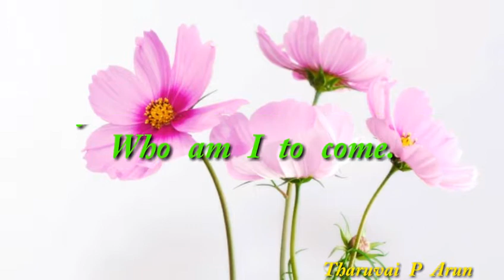[17.07.2019] today Bible verse new upload.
[17/07/2019] today Tamil Bible word, Bible WhatsApp status, Bible reading, today Bible word, RC Tamil Bible word, நற்செய்தி வாசகம், Bible verse Whatsapp status, The Word of God, [17/07/2019] வசனம்